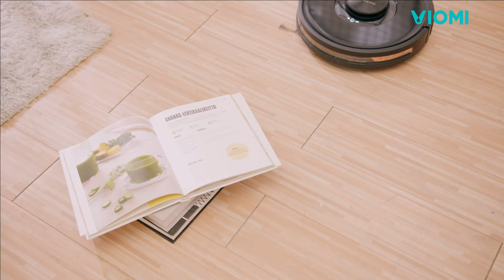Viomi Alpha 2 Pro Robot Vacuum-mop - Do Less, Enjoy More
What are your main concerns with a robot vacuum? Bumping into stuff? Causing secondary pollution? Well, we got a new member of the Viomi family that would totally do the opposite. And yes, we are talking about Alpha 2 Pro.

Using dual Laser Lidar Sensors, Alpha 2 Pro detects obstacles within 70-90mm* at the front. It can automatically avoid 150+ common household items, like slippers, power strips, pet bowls, dustbins, etc. Putting stuff away before cleanup is not a must anymore.

With auto-dumping system 2.0, Viomi Alpha 2 Pro makes sure there's no secondary pollution during cleaning, delivering a truly dust-free & care-free cleaning experience, which is ideal for hypersensitive people.

Featured product: Viomi Alpha 2 Pro Revolutionary Anti-Collision Cleaning Master & Aeolus 9 Cordless Vacuum Cleaner

Viomi’s mission is to redefine the future home via the concept of IoT @ Home.

The Company has developed a unique IoT @ Home platform consisting of an ecosystem of innovative IoT-enabled smart home products, together with a suite of complementary consumable products and value-added businesses. This platform provides an attractive entry point into the consumer home, enabling consumers to intelligently interact with a broad portfolio of IoT products in an intuitive and human-like manner to make daily life more convenient, efficient, and enjoyable while allowing us to grow our household user base and capture various additional scenario-driven consumption events in the home environment.